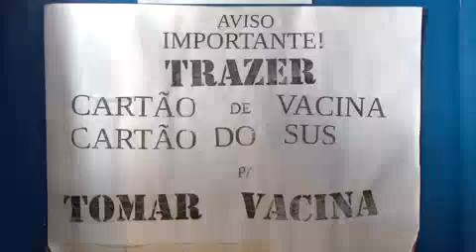Confira o primeiro dia de vacinação contra o sarampo